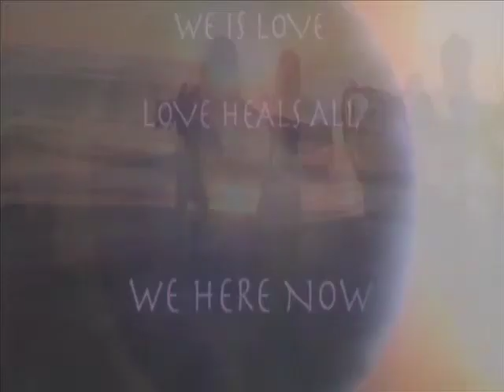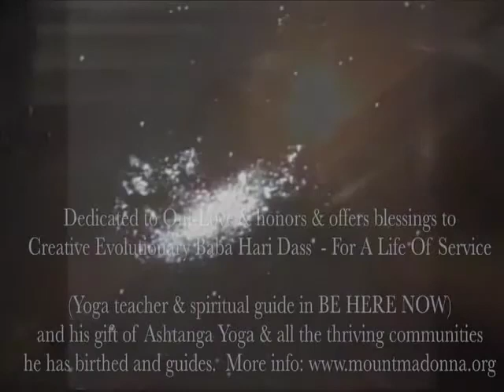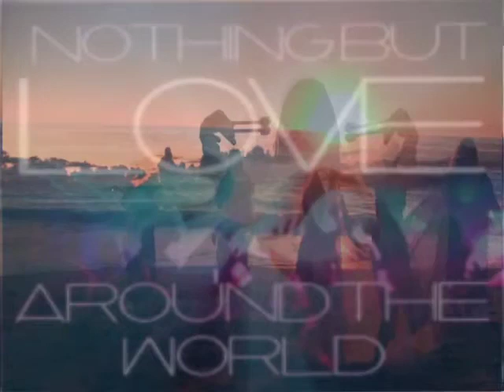Across The Universe 2013 - A Dreamscape Ocean Blessing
Aliah Selah & Lotus Heart Yogadancers offer a Cosmic Beach Blessing to the year 2013.

As we look beyond - what do we see? A horizon of ever-changing sky- our eyes upwards so that our minds drift like floating bubbles. Zooming through galaxies on this continuous sojourn of love's call - rising up in each of us - with each breath and we slow our thoughts.

2013 is a year of shifting with the shift. Blessings to John Lennon and The Beatles - who  with this song and the insightful book BE HERE NOW by Ram Dass that talking about our Ashtanga Yoga Teacher Baba Hari Dass -  all who have inspired so many to meditate.

The meaning of Jai Guru Deva Om: Blessings (Jai) to the teacher (Guru) in us all  - Divine Light - as we understand God/Source (Deva) who unites us with the universal sound (Om). Let us each find out gifts that can bring the world closer to peace. Solutions are all around us - as we see that we are the peace - we are cocreating us in all we do, say, think, & feel. Our love gives opportunity to quantum leap into a new world view build on wise faith & good vibes being valued most. And gentle strength - and how that is able to bring out the best in others. This will cause our planet to THRIVE. Business and schooling can shift into more humanitarian concepts of community building & cooperation skills. Shifting into solutions that bring out the best in each of us - allowing each to shine - there is enough light.
and we are all in this together. Those who walk the path of peace and share light into darker places - you are my inspiration.
Together, we can heal our planet. Enjoy life & pass it on that it is cool to care.